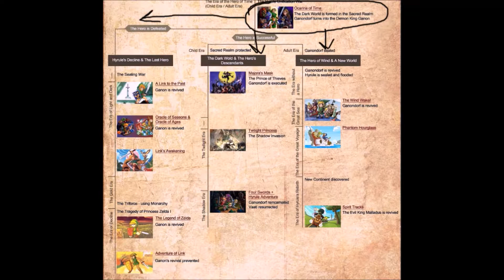Nintendo Switch + Zelda: 1 Month Later - Are They Worth Your Money? - Button Smash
The Nintendo Switch has been out for 1 month and Fabian gives his updated impressions! Is it worth investing your money into Nintendo's latest piece of technology? He also gives a spoiler free mini review for The Legend of Zelda: Breath of the Wild and talks about some of the other games available for the console.